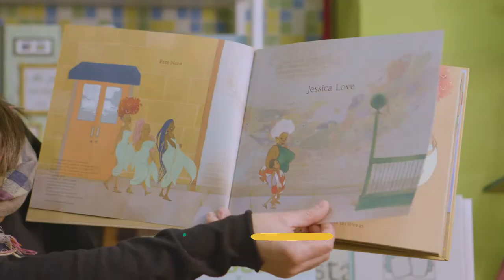Jugamos a las familias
Todos hemos jugado a papás y mamás... pero ¿qué pasa si hay dos mamás? ¿o solo un papá? Este cuento forma parte del proyecto de "promoción y apoyo a la diversidad familiar", financiado por la Conselleria de Igualdad y Políticas Inclusivas.

Tots hem jugat a papàs i mamàs... però què passa si hi ha dues mamàs? o només un papà? Aquest conte forma part del projecte de "promoció i suport a la diversitat familiar", finançat per la Conselleria d'Igualtat i Polítiques Inclusives